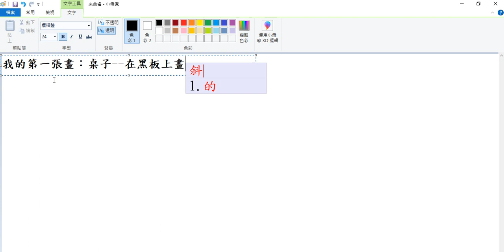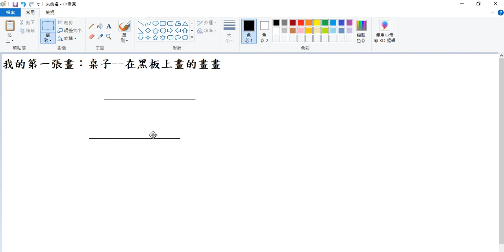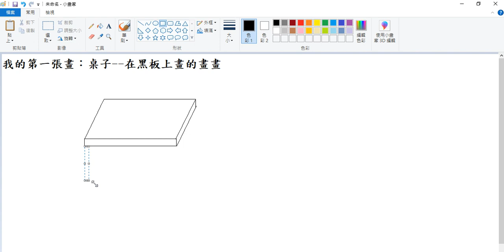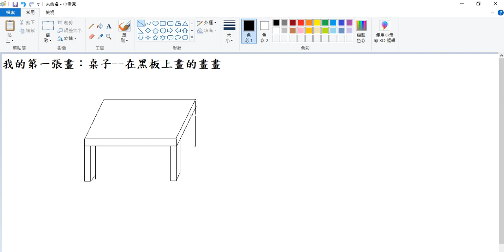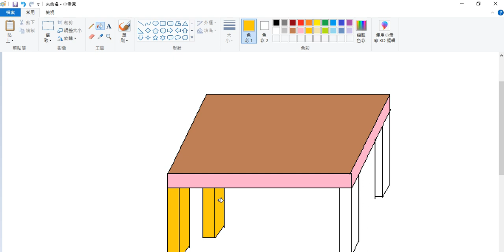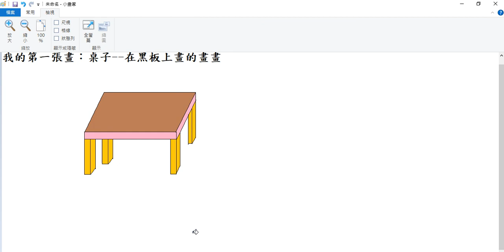我的第一張畫：桌子----在黑板上的畫畫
這是上小學時，老師在黑板上所畫的第一張粉筆畫，我很專心的看老師畫，所以我就學會了如何畫桌子。
老蘇形音中文輸入法是以【速成輸入法】為基楚，加注音第一碼即可選減少選「同碼字」；不知注音第一碼，也可以選字（即【速成輸入法】）；注音第一碼改為「Ｚ」即可查注音；全型中文標點符號，、；…。，以「，」逗點空白鍵即可。以及各種客製化的輸入法、簡譜輸入法…等。